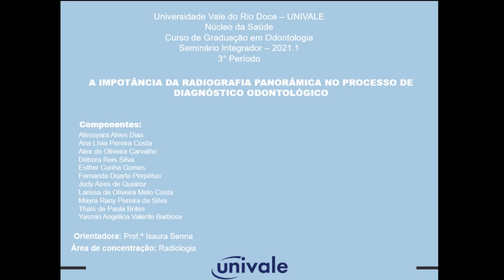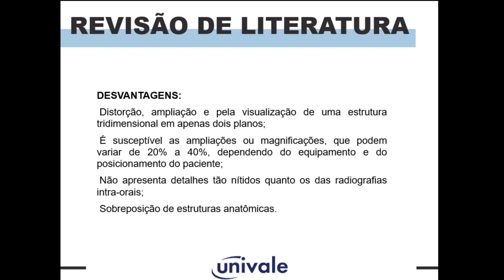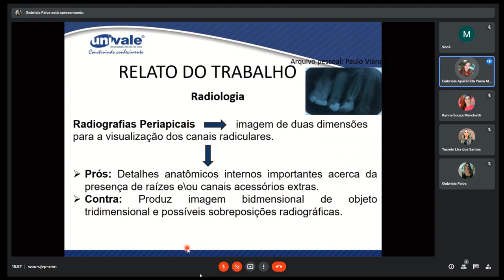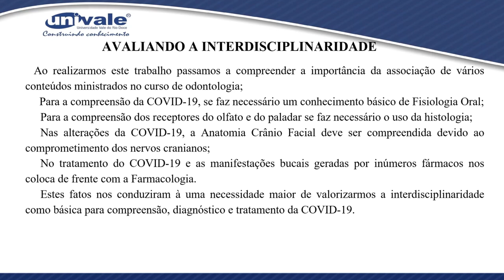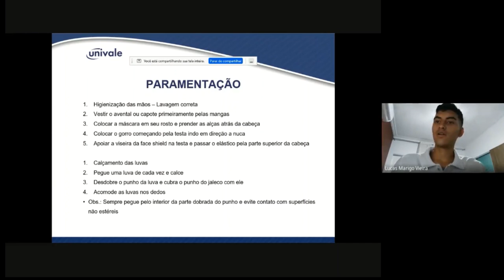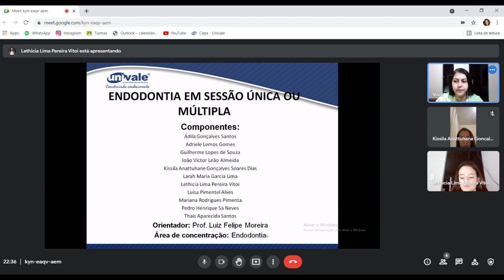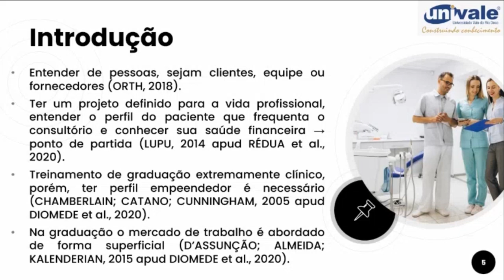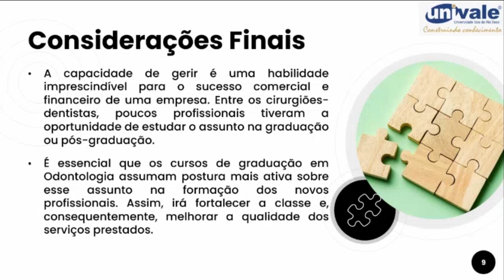13º Seminário Integrador de Odontologia - apresentações dos alunos do 3º e 4º período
13º Seminário Integrador de Odontologia - apresentações dos alunos do 3º e 4º período